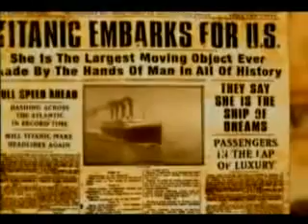The Truth Of The Life Of This World - About the perishability in our Life - 4/5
The Truth Of The Life Of This World

What is the life of this world but play and amusement?
But best is the home in the hereafter, for those who are righteous.
Will you not then understand?
(Surat al-An'am: 32)

Introduction

This woman is in her seventies. Have you ever wondered how somebody her age would assess her life?

If she recalls anything about her life, it is surely that it was a "fleeting life".

She would simply remark that her life has not been a "long" one as she dreamed in her teens it would be. It probably never crossed her mind that one day she would grow so old. Yet now, she is overwhelmed by the fact that she has put seventy years behind her. Earlier in life, she probably never thought that her youth and its desires would pass so quickly.

If she were asked late in life to tell her story, her reminiscences would only make a five or six-hour talk. That is all that remains from what she says was "a long life of seventy years".

The mind of a person, worn out with age, is occupied with many questions. These are actually important questions to consider and answering them truthfully is essential to understanding all aspects of life: "What is the purpose of this life that passes so quickly? Why should I remain positive with all the age-related problems I have? What will the future bring?"

The possible answers to these questions fall into two major categories: those given by people who trust Allah and those given by disbelievers who do not trust Him.

Someone who does not trust Allah would say, "I spent my life chasing vain pursuits. I have put seventy years behind me, but to tell the truth, I still have not been able to grasp what I lived for. When I was a child, my parents were the centres of my life. I found all happiness and joy in their love. Later in life, as a young woman, I devoted myself to my husband and children. During that time, I set many goals for myself. Yet by the time they were achieved, each of them proved to have been a passing whim. When I rejoiced in my success, I headed towards other goals and they occupied me so that I did not think about the real meaning of life. Now at seventy, in the tranquillity of old age, I try to find out what was the purpose of my past days. Is it that I lived for people of whom I have only dim memories now? For my parents? For my husband whom I lost years ago? Or my children whom I see rarely now that they have their own families? I am confused. The only truth is that I feel close to death. Soon I will die and I will become a faint memory in people's minds. What will happen afterwards? I really have no idea. Even the thought of it is frightening!"

There is surely a reason for why she falls into such hopelessness. That is simply because she cannot comprehend that the universe, all living things and human beings have predetermined purposes to fulfil in life. These purposes owe their existence to the fact that everything has been created. An intelligent person notices that plan, design and wisdom exist in every detail of the infinitely varied world. This draws him to recognition of the Creator. He further concludes that since all living things are not the consequences of a random or mindless process they all serve important purposes. In the Qur'an, the last surviving authentic revealed guide to the true path for humanity, Allah repeatedly reminds us of the purpose of our life, which we tend to forget, and thereby summons us to clarity of mind and consciousness.

It is He Who created the heavens and the earth in six days when His Throne was on the water, in order to test which of you has the best actions. ... (Surah Hud, 7)

This verse provides a full understanding of the purpose of life for believers. They know that this life is a place where they are tried and tested by their Creator. Therefore, they hope to succeed in this test and attain the Paradise and hence the good pleasure of Allah.

However, for the sake of clarity, there is an important point to consider: those who believe in the 'existence' of Allah do not necessarily have true faith; they do not put their trust in Allah. Today, many people accept that the universe is the creation of Allah; yet, they little comprehend the impact of this fact upon their lives. Therefore, they do not lead their lives as they should. What these people generally regard as the truth is that Allah initially created the universe but then, they believe, He left it on its own.

Allah, in the Qur'an, addresses this misapprehension in the following verse:

If you ask them, who it is that created the heavens and the earth, they will certainly say, "Allah". Say: "Praise be to Allah!" But most of them understand not. (Surah Luqman: 25)

If you ask them, who created them, they will certainly say, "Allah." How then are they deluded away (from the truth)? (Surat az-Zukhruf: 87)